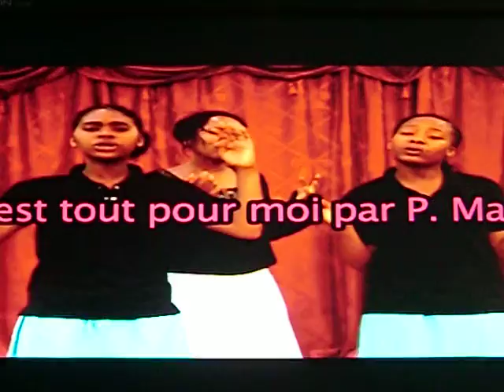Marcelin Pierre-Lande (Il est tout pour moi)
Musique Chrétienne,origine Haitienne.